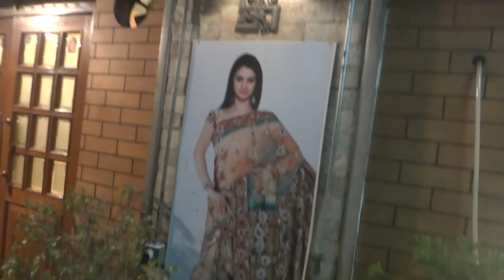Нас опять привезли куда захотели не мы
И снова сувениры!!! Дели, Индия. Вот такой вот зоопарк.